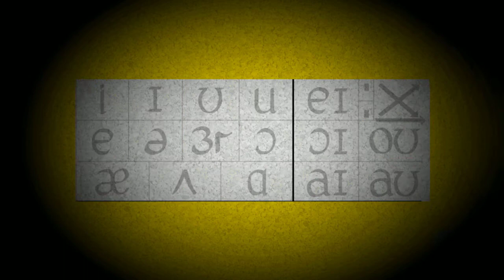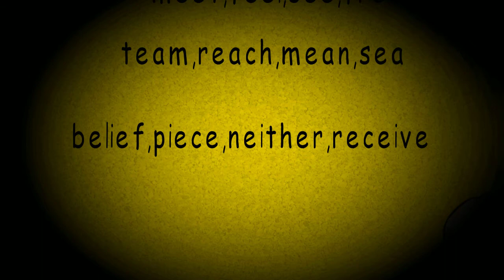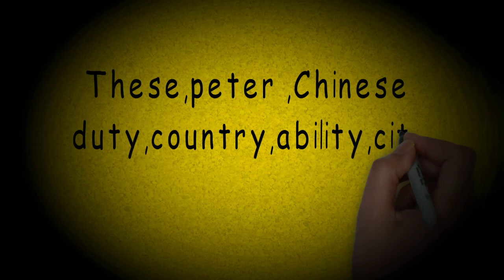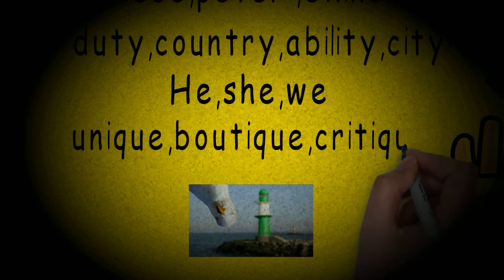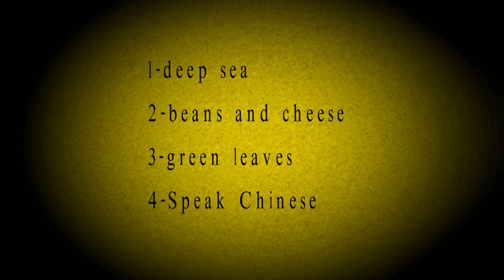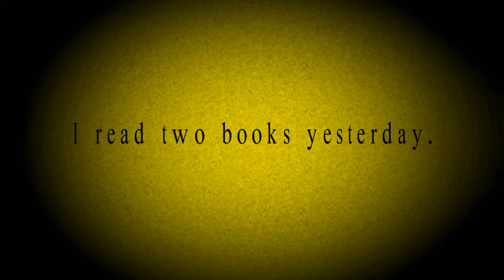نطق الحروف ei/ie/ee/ique /ea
English is a piece of cake .
we will help u to get ur way Mastering it.
الكورس معي ليس سحرا او مصباح علا الدين
 بل مهمتي الإرشاد  وعليكم العمل والوصول بالإيجابية وعدم السلبيه
The instructor page: صفحة الانستراكتور